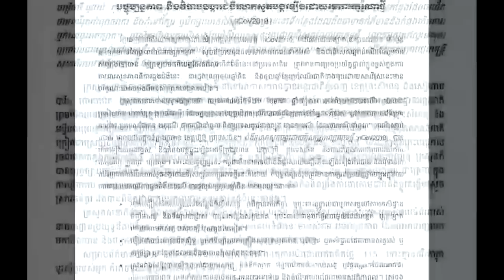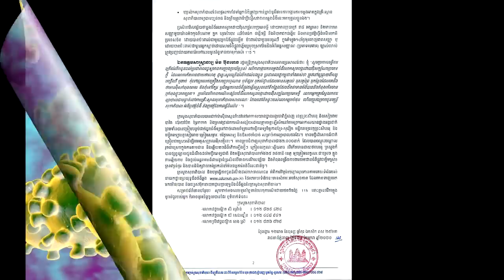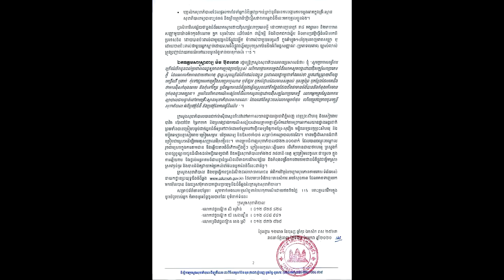ក្រសួងសុខាភិបាលកម្ពុជាបង្ហាញប្រការ០៦ចំនុចសម្រាប់ការពារខ្លួនពីជំងឺរលាកសួតថ្មីកូរ៉ូណាដែលកំពុងរាតត្បាត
Hi all dear , this video I want to show you about Cambodia Hot News . ក្រសួងសុខាភិបាលកម្ពុជាបង្ហាញប្រការ០៦ចំនុចសម្រាប់ការពារខ្លួនពីជំងឺរលាកសួតថ្មីកូរ៉ូណាដែលកំពុងរាតត្បាត

សូមអធ្យាស្រ័យ

ចំពោះការមិនបានតប ខំមិនបានគ្រប់គ្នា

Ms Socheata